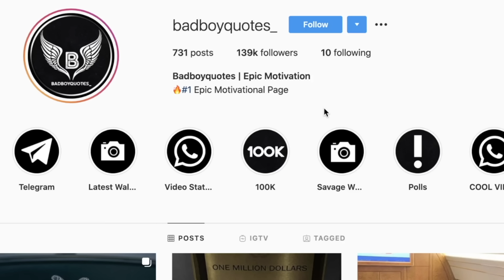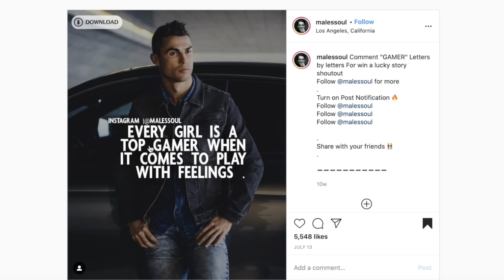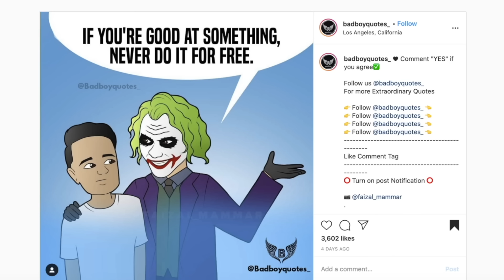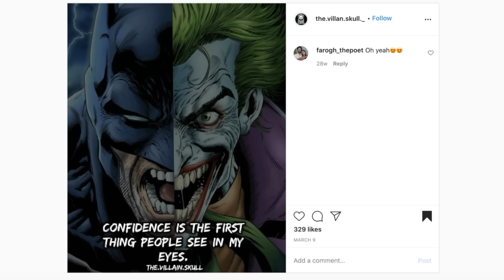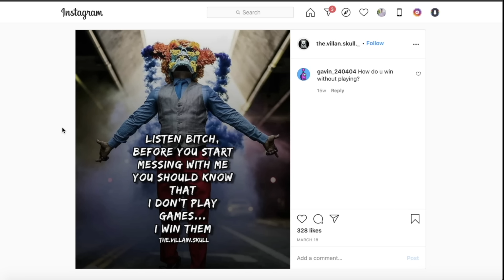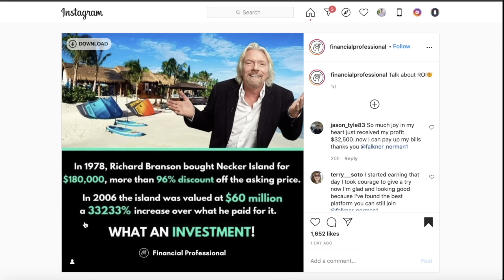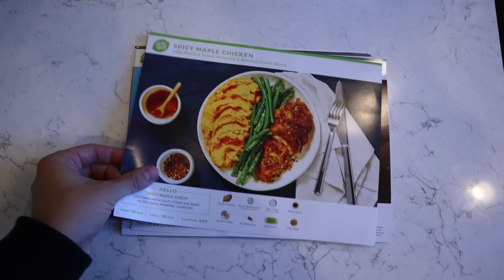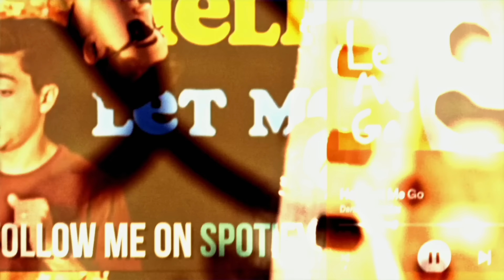How 2 Be Rich